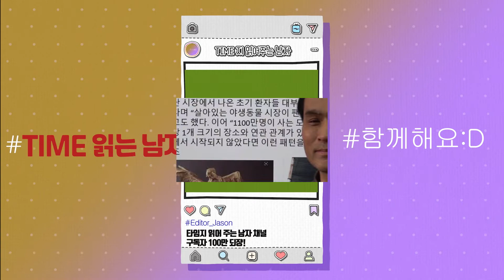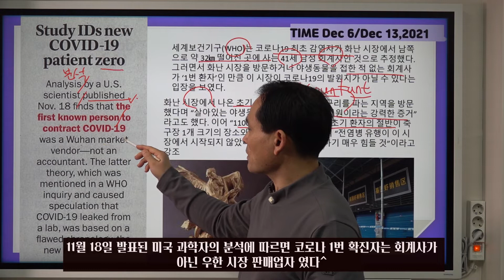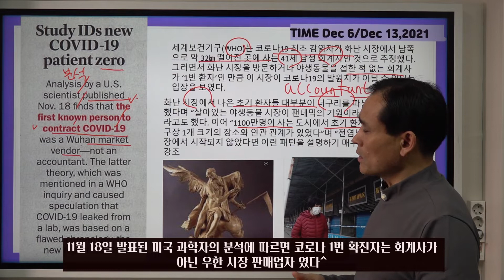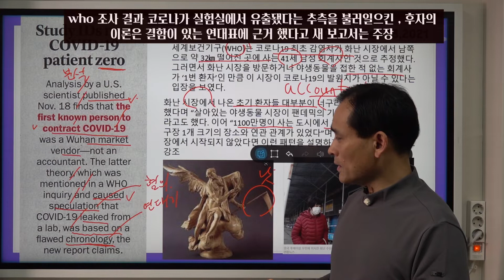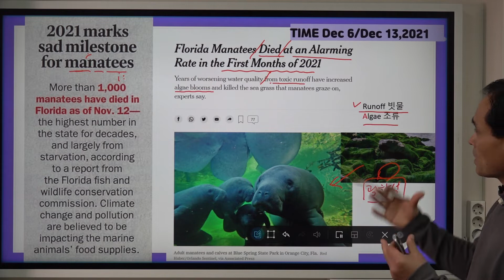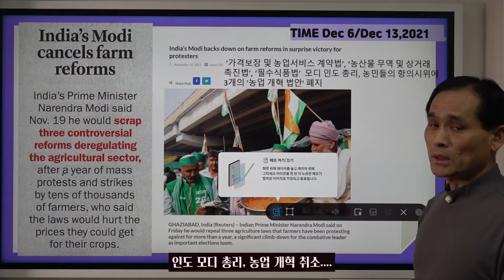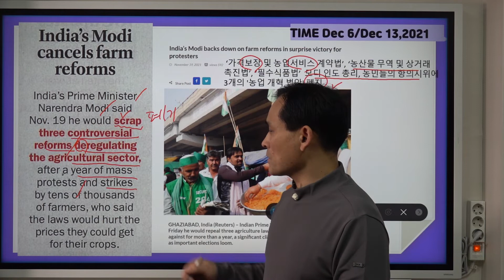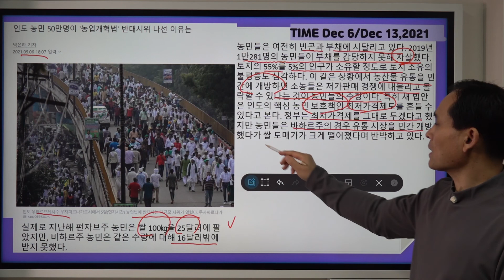타임지 읽어 주는 남자 233강 놓치마 뉴스(21년 12월초)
2021년 11월 사건들중에서 놓치마 뉴스 입니다
1.코로나 1번은 누구? 2. 바다소 1000마리 죽다? 3.인도 농지법 폐기 이유는?